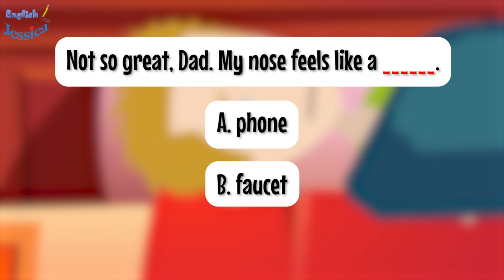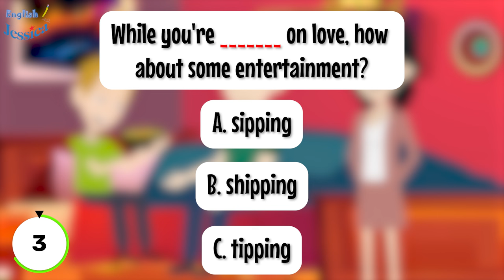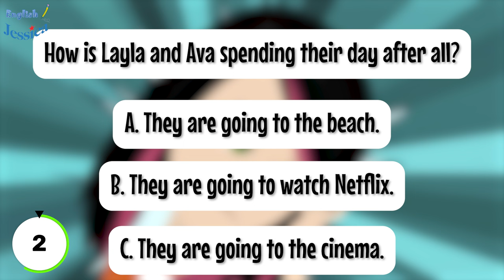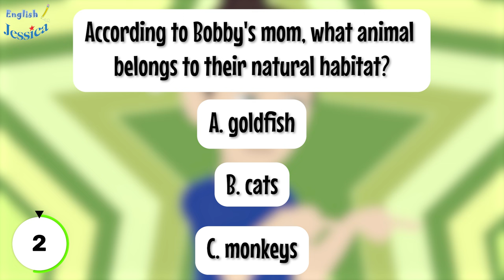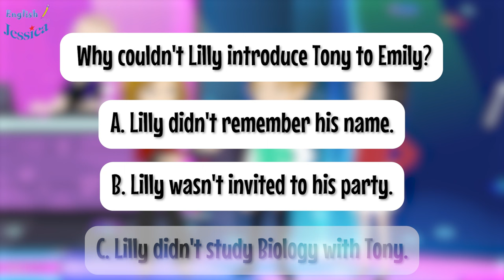Test Your Listening Skills With Exercises | Hospital | Fill In The Blank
Doctor Visits and Dental Dares: A Wholesome Guide to Health and Laughter 🌡️
Welcome to our latest episode, where we blend the worlds of healthcare visits and family support into an engaging narrative! Join Miley and Jake as they navigate the highs and lows of feeling under the weather and the adventures of dental care, all wrapped up in heartwarming and sometimes humorous interactions. From a surprise doctor visit to conquer the flu to the popcorn-induced dental drama, we’re here to remind you that health journeys can have their light moments too. ໒꒰ྀི` ˘ ` ꒱ྀིა

This video includes:
00:10 | Parrt 1: Fill In The Blank
02:56 | At The Dental Care
05:43 | Part 2: Select The Missing Word
08:34 | Part 3: Choose The Best Answer

Remember, whether it's a flu scare or a popcorn kernel caper, a little bit of laughter and learning can make any health journey brighter.